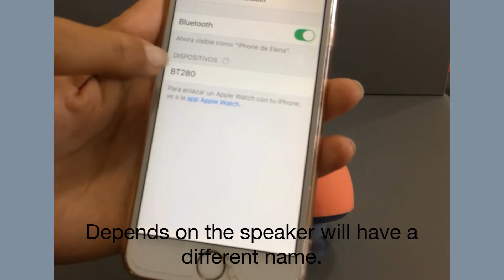How to connect a bluetooth speaker to phone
Video tutorial we explain and show how to connect, synchronize or link a bluetooth speaker to our mobile phone. The operation and process is the same for most speaker or speaker models, and it works for any iPhone or Android phone model, for tablets, computers, laptops or any device that has a bluetooth connection.